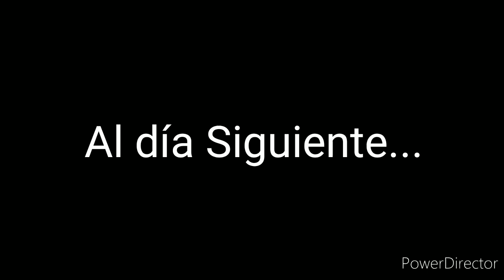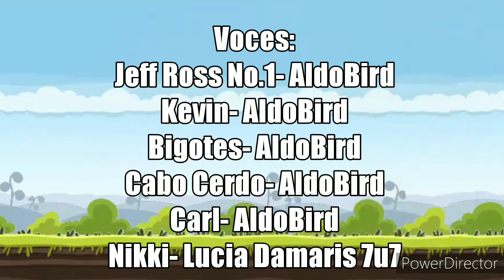Angry Birds Toons Peluches Reboot 2 T2 E6 "El Juguete Merecido"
Sinopsis:

Los Cerdos se compran un Juguete para los dos, ya que merecían un premio.

Like o subscribete (si no lo haz hecho) pará más vídeos así 😉